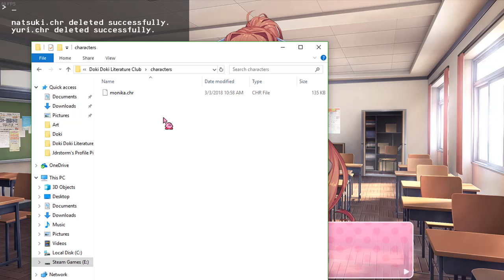Doki Doki Literature Club | ON EDGE!! [27]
I guess she gets the point?